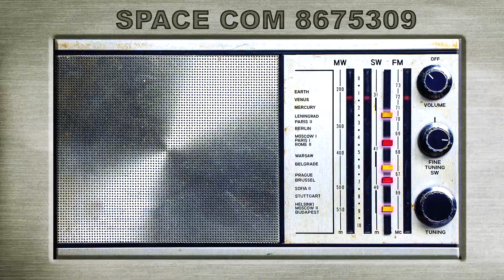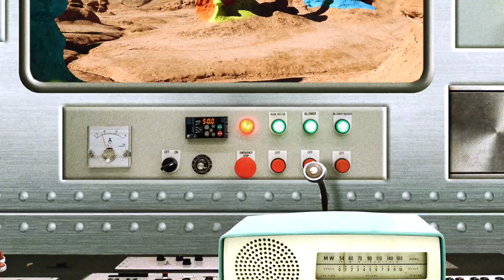Forbidden Audit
In this retro sci-fi parody we explore outer space and the new audit risk assessment standards.